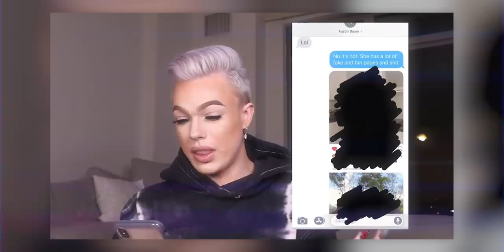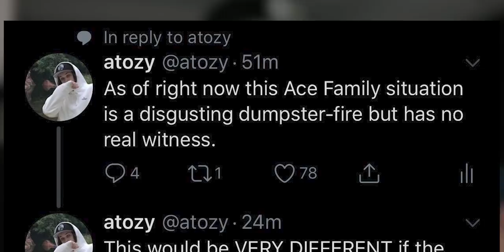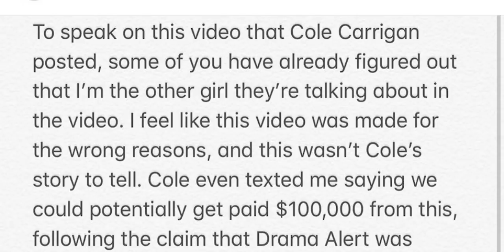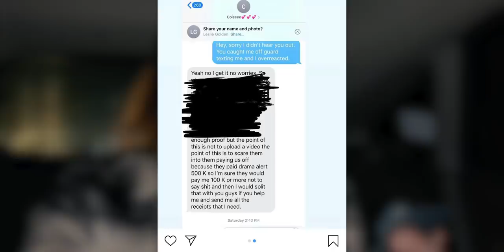Austin McBroom Ended The Ace Family.. Cole didn’t...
Calling out Cole Carrigan for his wreckless video on the ace family and Austin mcbroom.